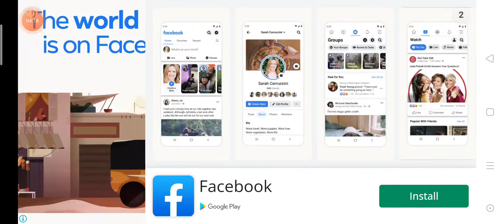17 September 2022